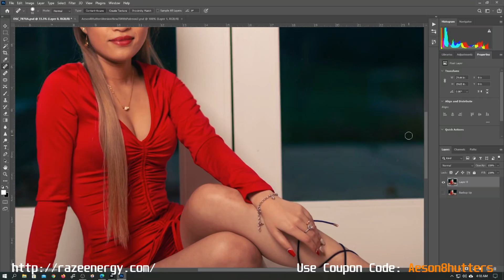Call of Duty: Warzone | Let's Play (Trolling Plunder for kills)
In this video, I finally got my other computer build from old (circa 2010) spare parts to specifically dedicate that computer to record my gameplays (Guild Wars 2 and CoD Warzone) since playing those games requires a more heavier game resources. My main computer unfortunately is really old (see my computer builds at the bottom) and if I play and record it at the same time; the recording skips and also my game's fps drops to extreme low fps... at times it will crash. So I tried going for a separate laptop to record my game, but the laptop can only handle up to a certain quality not up to my standard... hence now I had to pull out my old cpu/motherboard and build another computer (see my build below) and purchased some other upgrade components to help speed up the computer. Anyways, now that it is built; this is my first recording stress testing out my other computer with CoD: Warzone gameplay and here is the video. I hope you all enjoy it! :)

My Build (My 8 year old main pc):
CPU: FX-8350
Motherboard:Gigabyte GA-970a-DS3
Memory: Corsair Vengeance 16GB (2x8GB) DDR3 1600MHz
Video Card: RX-580 8GB OC
Case: Rosewill ATX Gaming Case
Cooling AIO: UpHere All in One Water Cooler
Power Supply: Thermaltake 500w Power Supply
Storage: SSD storage

My 2nd PC build (stricty for recording and its a 8 year old parts as well)
CPU: AMD Phenom II X6
Motherboard: Gigabyte AM3+ Motherboard
Memory: Komputerbay 16GB (4x4GB) DDR3 (240pin) 1333MHz
Video Card: GTX 1050 Ti 4GB
Case: Really old  from AeroCool with big opened mouth jet fans and not available anymore. I modded it too by drilling holes and stuff to fit in some big fans lol
Power Supply: Apevia 550W Raptor Power Supply
Storage: SSD storage